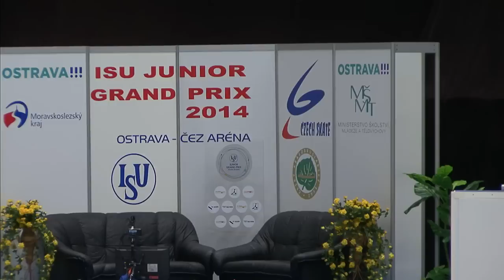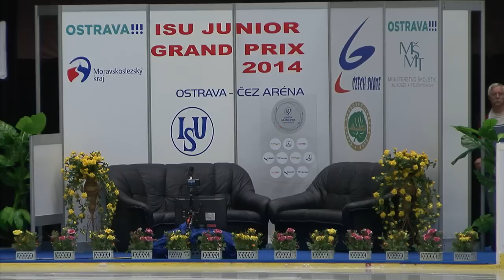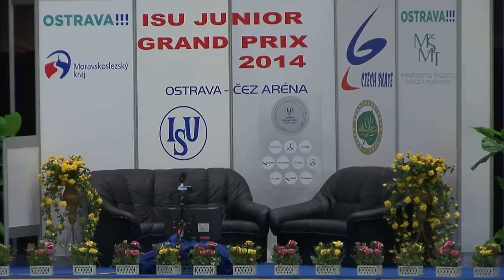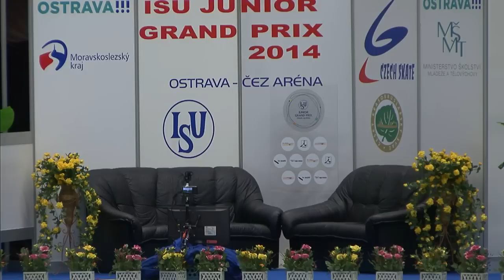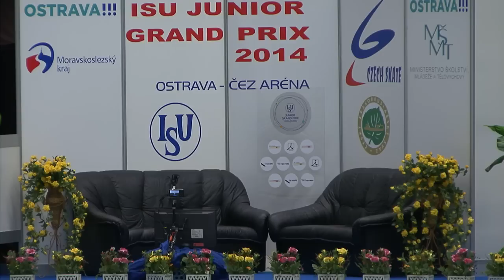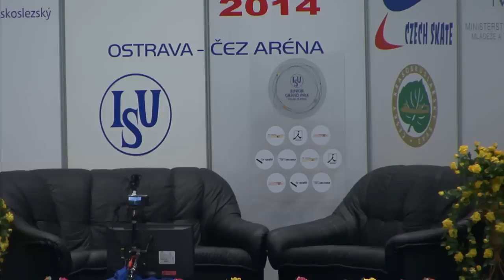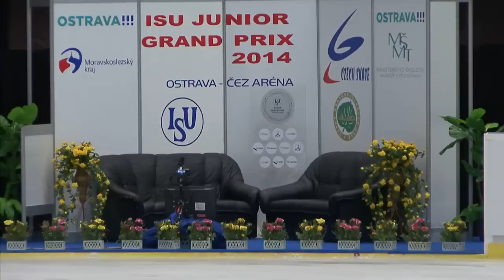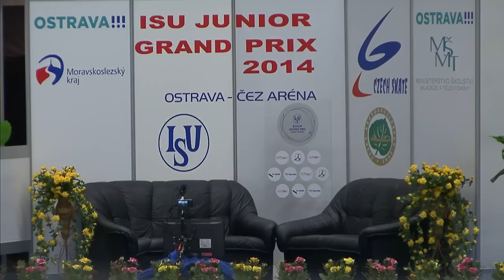ISU 2014 Jr Grand Prix Ostrava Dance Short Program - IJS Camera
To license ISU footage For schedules, results and skater information/bios visit the ISU.org

The ISU Junior Grand Prix of Figure Skating consists of seven events, Courchevel  (FRA) from August 20-24 followed by the events in Ljublijana, Slovenia (August 27 to 31), Ostrava, Czech Republic (September 3 to 7), Aichi, Japan (September 10 to 14), Tallinn, Estonia (September 24 to 28), Dresden, Germany (October 1 to 5) and Zagreb, Croatia (October 8 to 12). The events in Ostrava, Tallinn, Dresden and Zagreb include Pair Skating. The top six skaters/couples of the series in each category will advance to the ISU Junior Grand Prix of Figure Skating Final in Barcelona, Spain (December 11 to 14).